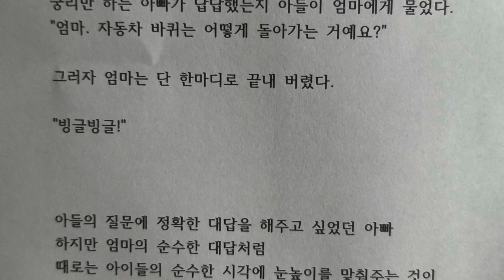엄마의 한마디